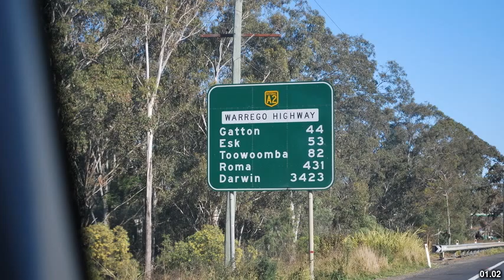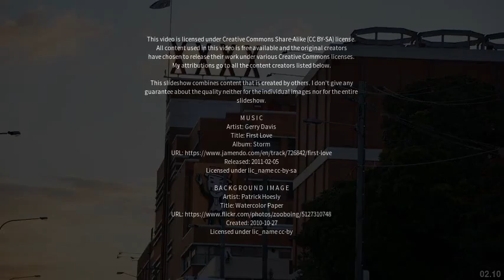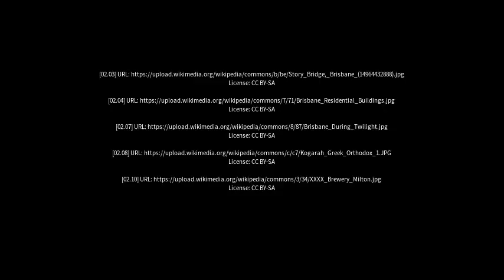Best places to visit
Best places to visit - Tarragindi (Australia) Best places to visit - Slideshows from all over the world - City trips, nature pictures, etc.